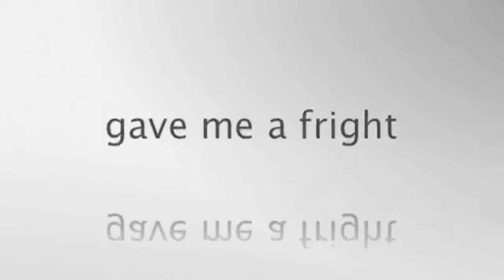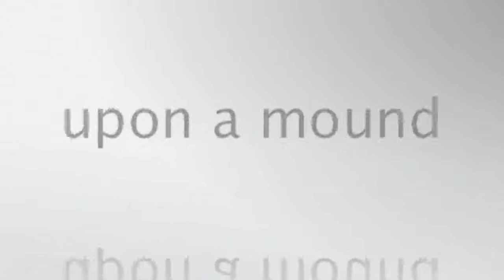"an angel's flight"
my first poem on YouTube that I have revised, composed music, actually this poem is a true experience that happened years ago for me